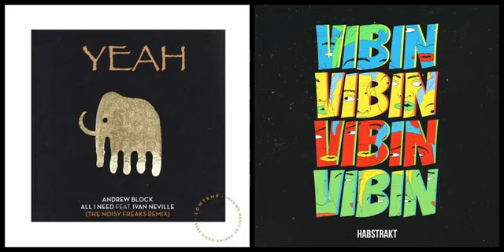Lyrical Craziness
A mashup of lyrical and somewhat lyrical songs, with text appearing to spell out the lyrics.

New Age - MUZZ (ft. Celldweller)
RIOT - SYN & KOU
Copycat - GUMI
Steel - Pegboard Nerds
Riot Lights - Cmd/Ctrl
How We Win - FWLR
Pool Party - Aethernaut (ft. Hatsune Miku)
Milkshake - Meganeko
All I Need (The Noisy Freaks Remix) - Andrew Block (ft. Ivan Neville)
Vibin - Habstrakt
Spicy (Kotori Remix) - 2ToneDisco & BloodCode & MYLK
BAD BOY - Tokyo Machine & YAKO
On My Way (2020 Edit) - Teminite & Psognar
Virtual - Geoxor